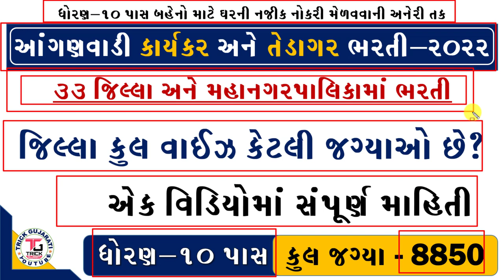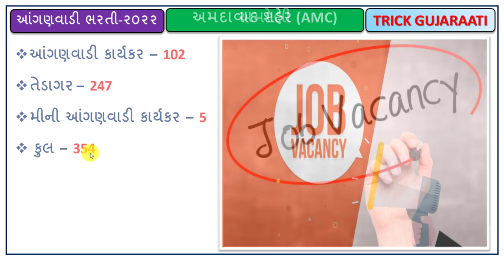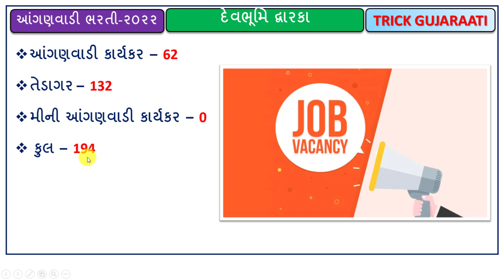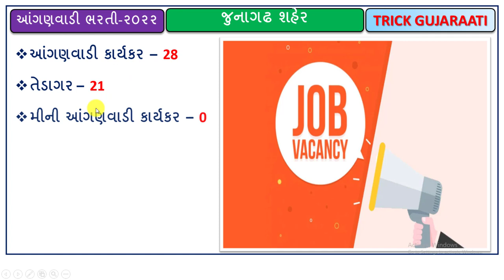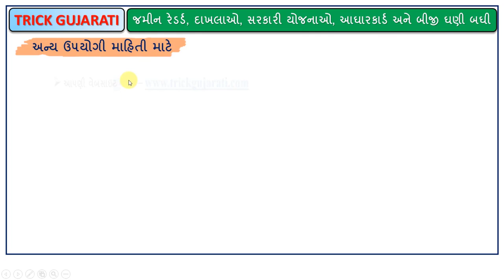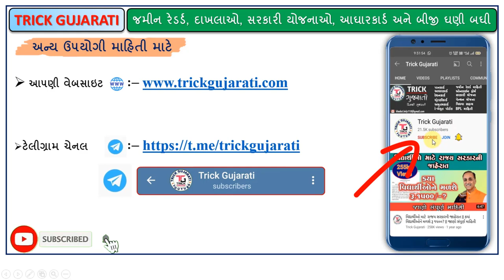Anganwadi Bharti-2022 | Jilla wise Vacancy |આંગણવાડી ભરતી-2022 | કયા જિલ્લામાં કેટલી જગ્યાઓ ખાલી છે?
મિત્રો આ વિડયોમાં આંગણવાડી ભરતી 2022 કયા જિલ્લામાં કેટલી જગ્યાઓ માટેની ભરતી આવેલી છે તેના વિશે માહિતી આપવામાં આવી છે.